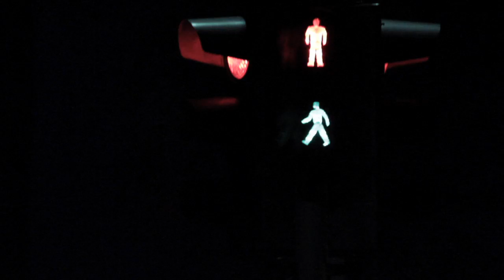Moral Opera - Robber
He steals from the rich to give to the poor.

Otto Kosk, Siim Maaten, Siim Petser, Taavet Niller, Arno Tamm, Kaisa Roover, Sander Põllu, Laura Romanova.

Recorded at Music Maker OÜ (Tuhalaane)

robber

a late night train arrives
it leaves a trail of white smoke behind
those big hot brakes stop crying
and the black metal doors open wide

out comes a man with suspicious smile, he's got
something on his mind

he lights up a cigarette then yawns
his pocket-watch tells him to go.. righ away but
no, there is always time
time for one more puff before the

job gets done
gets done
gets done real well
no complaints will be heard

he goes to work
when all
the decent people
snores

he goes to work when the
sound of a
pin-drop
seems loud

rubber boots, shovel and a rope
a pouch hiding the the loot
the raincoat has seen some better days
the gloves covers blisters that aches

he travels light, meets no soul
and only daylight that he sees
comes through a glass when the steam trumpet screams

a few hours dig reveals the box
hosted by a guy they called a "sir"
he is cold now, can offer just some teeth
in his finger there used to be some rocks

but what the heck the brood needs some slack
no need to whine, deceased deserves some peace anyway

when all
the decent people
snore

sound of a
pin-drop
seems loud